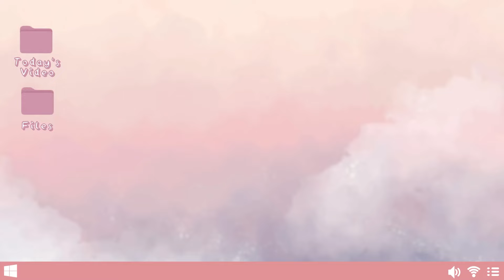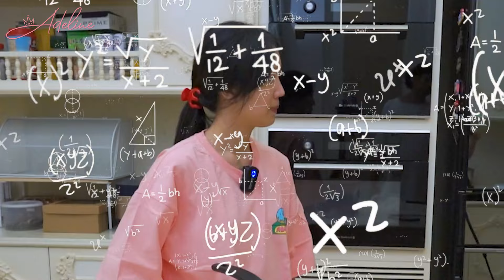AKHIRNYA BERHASIL JUGA !! SUKSES BIKIN CIPUK SETELAH SEKIAN PERCOBAAN !!